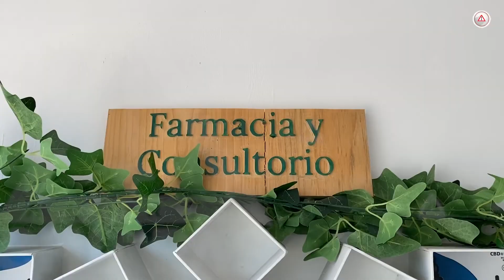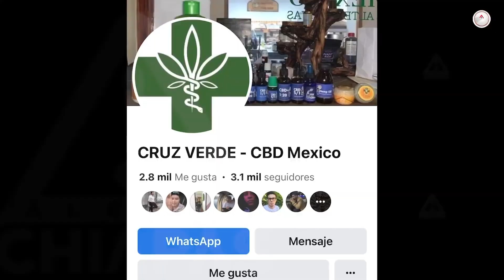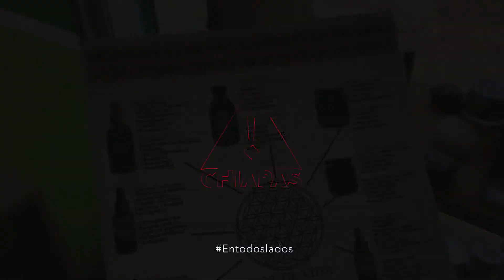¡Es legal! Cruz Verde, un consultorio de cannabis en Tuxtla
Este consultorio y farmacia que se ubica en Tuxtla Gutiérrez, en pleno Boulevard Belisario Domínguez, es para la atención a pacientes con marihuana y es legal.